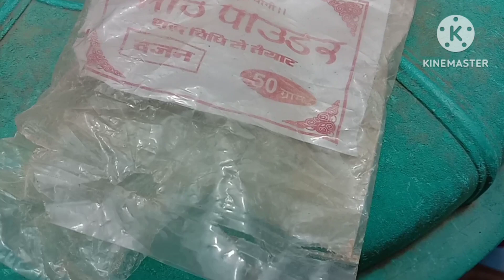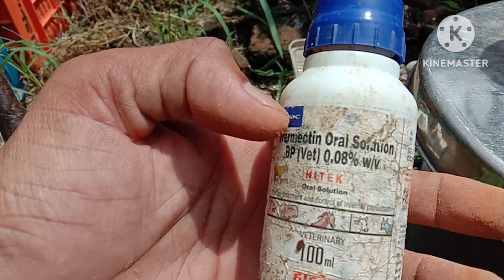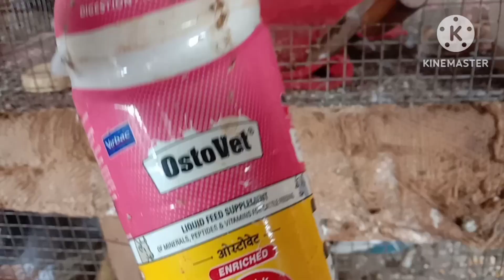क्या आपके कबूतर खाली अंडे देते हैं ?💥 तो जरूर देखें ❤️ कोटा, राजस्थान 💥9529449030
वसीम भाई लॉफ्ट कोटा, राजस्थान
भारत

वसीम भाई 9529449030